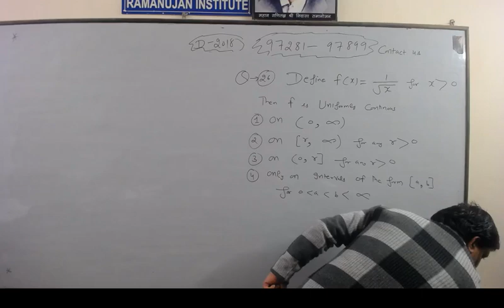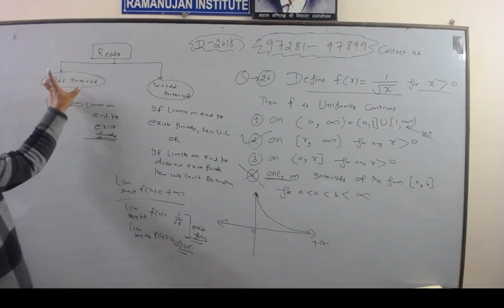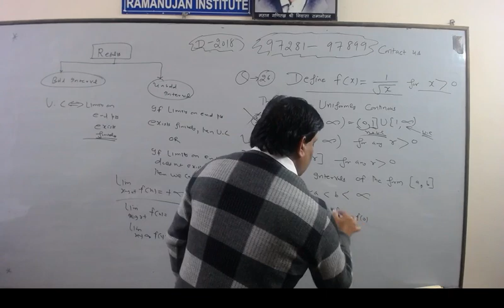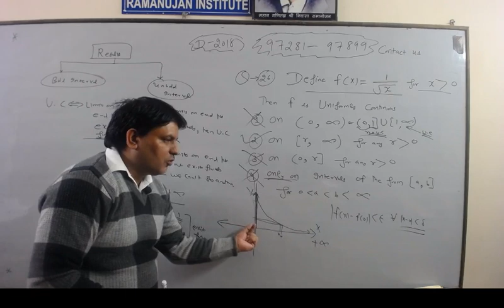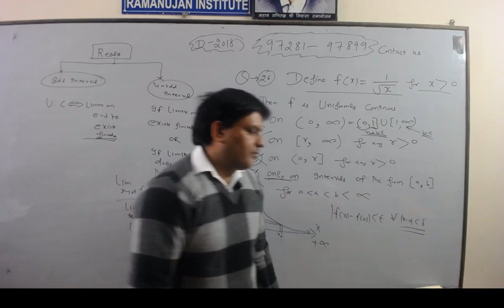Q 26 real analysis 2018 D